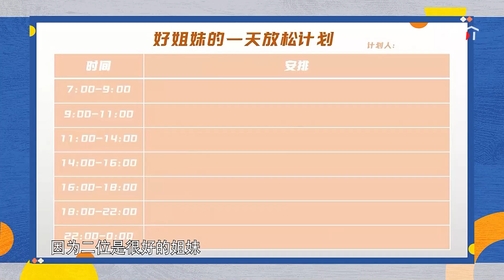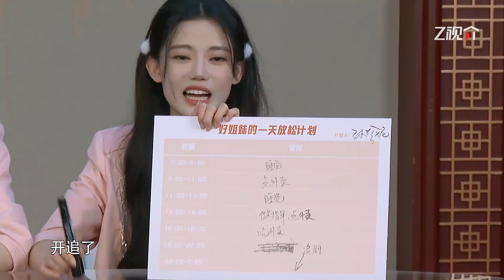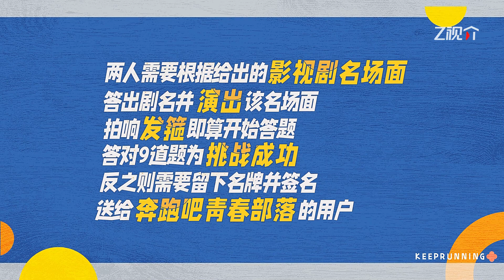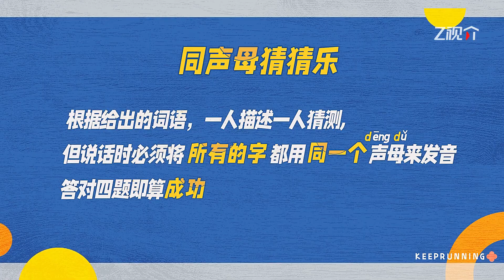沒有比白鹿孫珍妮更塑料姐妹花了！爆料白鹿私生活好吃驚！爆笑泥潭體驗：下次再也不來了！綜藝